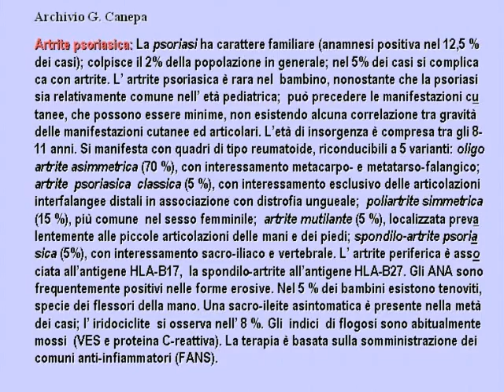Z42 39 40